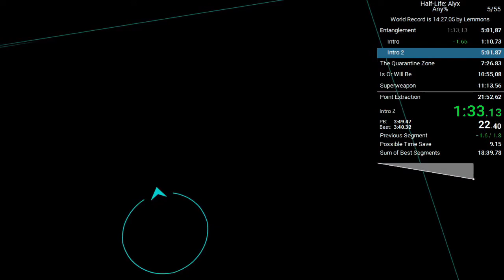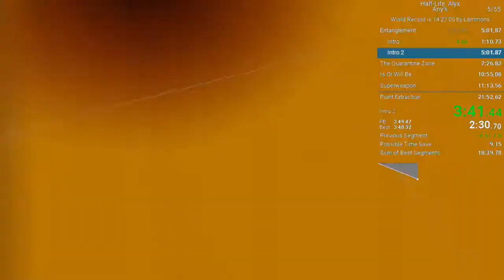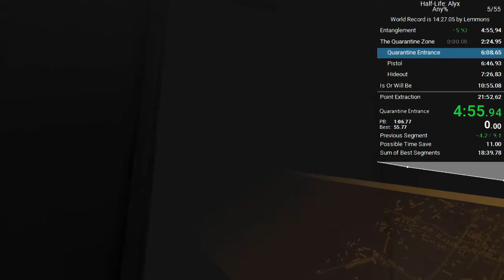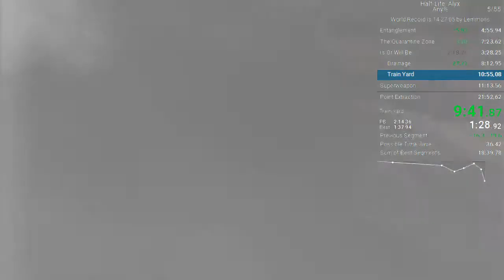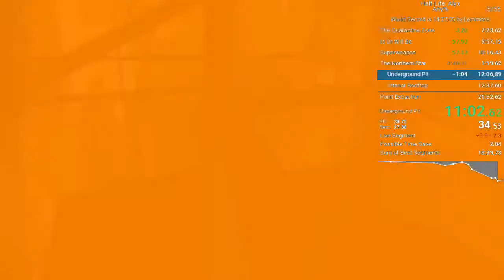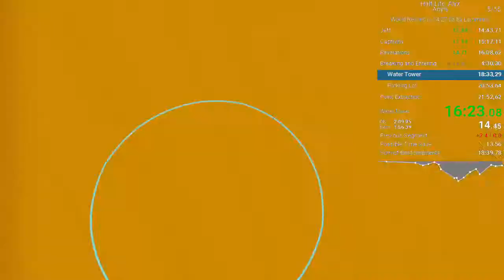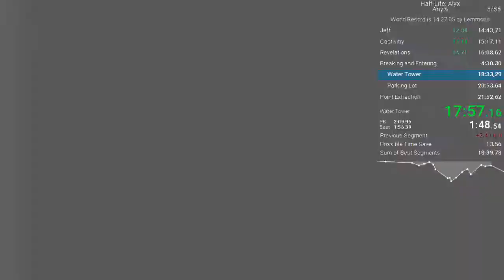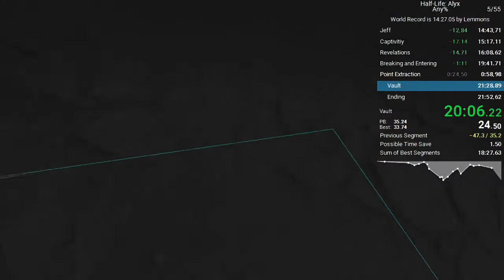Half-Life: Alyx in 20:48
Deez